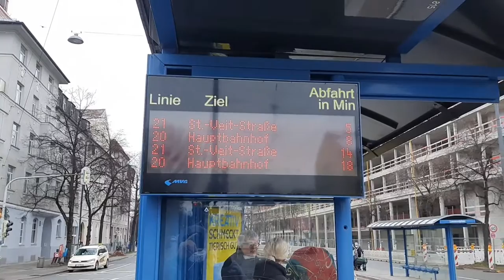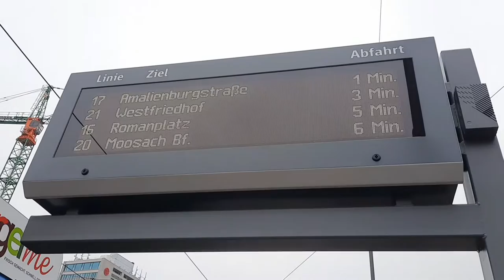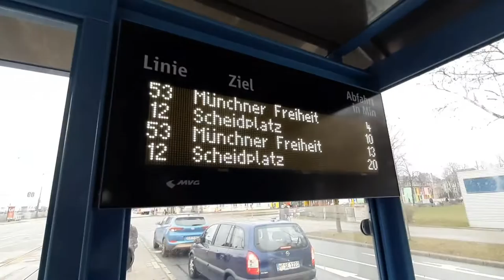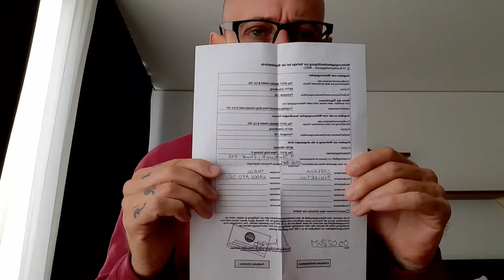A Day in Life ! Germany , 🇩🇪[Sub] #3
A Day in Life, lets start to fix slowly slowly all thing here in Germany Münich Bavaria and explore around...today we gonna buy prepaid card sim and we ask for  written declaration in my accommodation so we can apply for the Anmeldung. lets goooooooo

have seat and enjoy my videos. thanks for support my new life here in Germany , Munich.